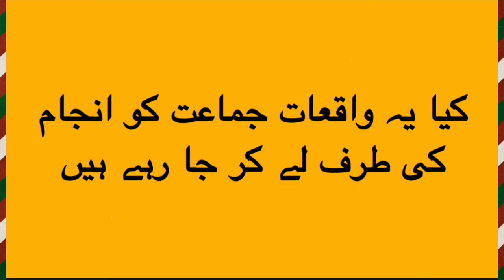The discussion on the current situation of Ahmadiyya Jamaat۔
Commentary on the current situation of Ahmadiyya Jamaat     Copyright Disclaimer under Section 107 of the copyright act 1976, allowance is made for fair use for purposes such as criticism, comment, news reporting, scholarship, and research.